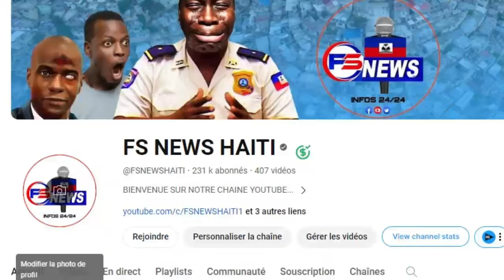Move Nouvèl Pou MUSCADIN /Pierre Espérance Mande Arete & Revoke Muscadin/ La Police Pa Padone...